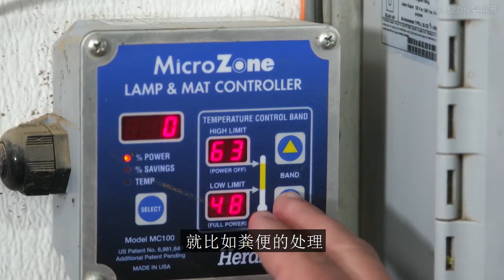美国人明明不吃猪肉，为什么还能成为养猪大国？看完真是不得不服！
作为拥有丰富牛肉饮食文化的美国，居然是世界养猪大国，每年产量达到惊人的1000万吨，那么很少吃猪肉的美国人，是如何占据养猪业的半壁江山呢？